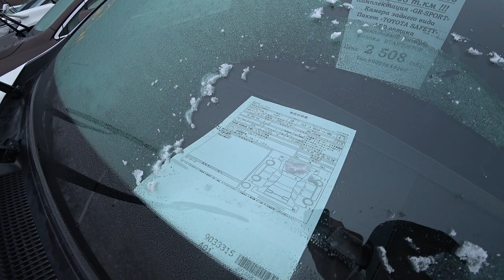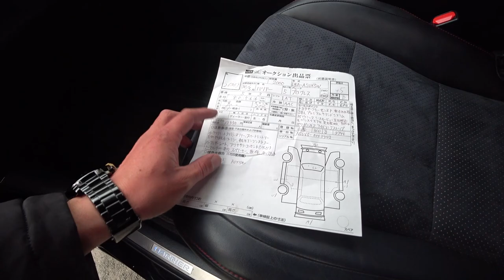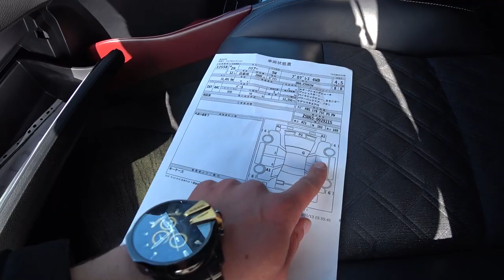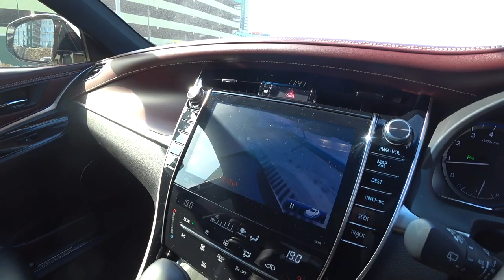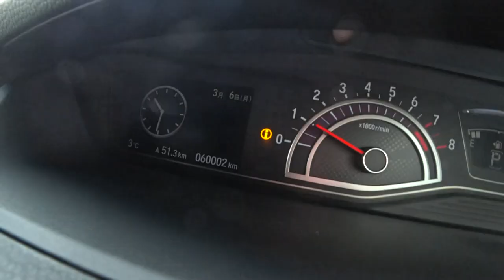АВТОРЫНОК ЗЕЛЕНЫЙ УГОЛ КУПИЛИ ЛУЧШИЙ TOYOTA HARRIER НА АВТОРЫНКЕ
ПОДРОБНОСТИ

 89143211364 Пожалуйста учитывайте разницу во времени( Владивосток Москва разница 7 часов)